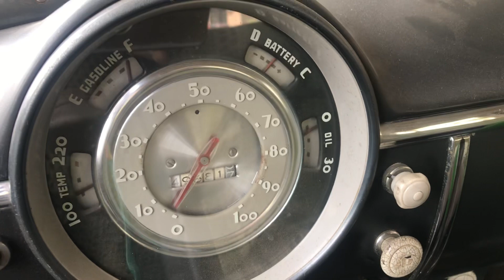1950 chevrolet styleline